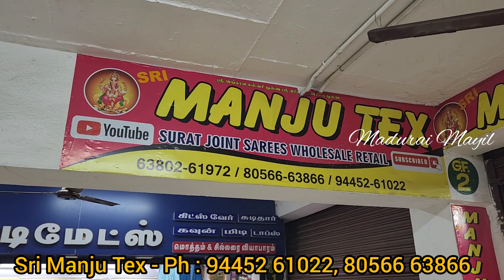❤️வீடியோ பாத்தவுடனே கிளம்புங்க மஞ்சு டெக்ஸ்க்கு | டக்குனு sold out ஆகிடும் |online purchase உண்டு♥️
Hello viewers in this video we are going to see Madurai Manju Tex Tops Collection

MANJU TEX
SHOP NO 3, Thevangar chathiram (shopping complex)
98, Jadamuni Kovil Street ( Kaaba Tex opp)
Madurai 625001

This is just youtube channel sharing and updating the information about the business and shops around the city. Regarding the sales and goods the vendors are responsible for the quality, guarantee, reply, delivery and price, etc. for the products.
இது ஒரு யூடியுப் சேனல் மட்டும் தான். இங்கு பதிவிடும் விற்பனைப் பொருட்களுக்கு விலை, கியாரண்டீ, தரம் ஆகியவற்றிற்கு விற்பனையாளர்களே பொறுப்பு. எனவே விசாரித்து அறிந்து வாங்கவும்.